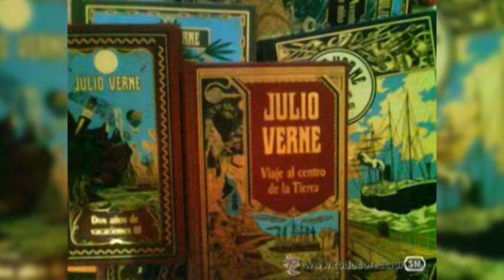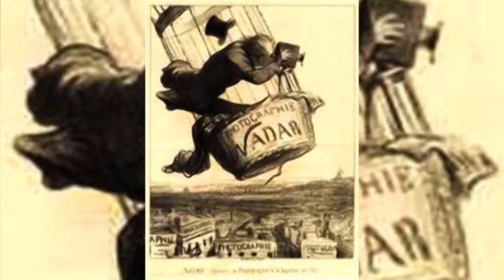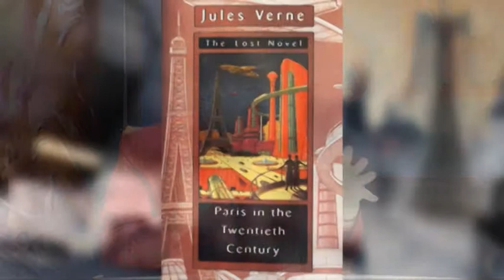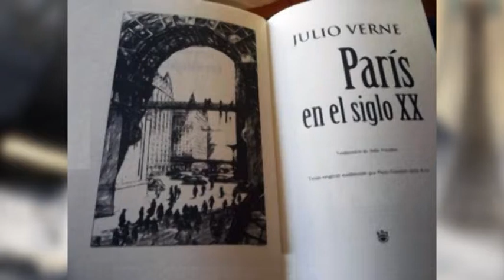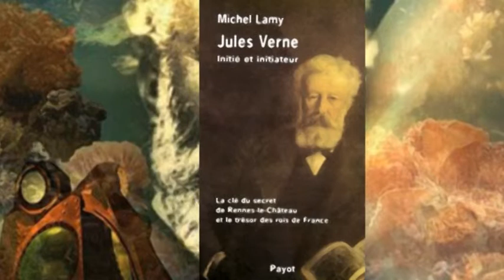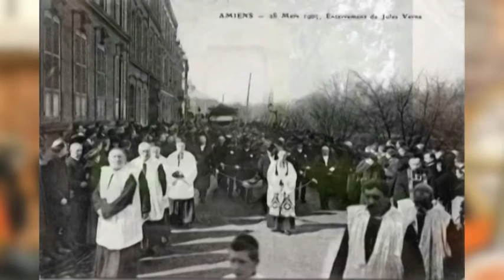JULI VERNE PROFETA CIENTÍFIC